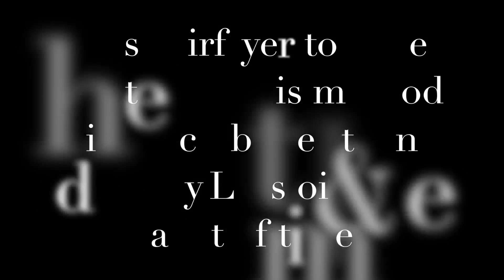SAMBAL GORENG TEMPE pakai airfyer- HOW TO MAKE SAMBAL GORENG TEMPE using AIRFRYER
Resep mudah bikin sambal goreng tempe, jika kalian suka bisa di tambah dengan ikan teri goreng/kacang tanah goreng atau pun kentang goreng.  Selamat mencoba. Happy cooking...

Cheers,
Sandy